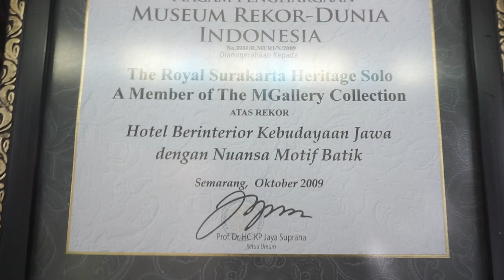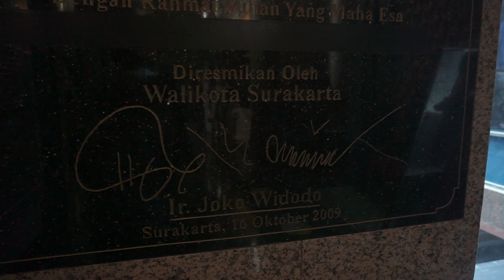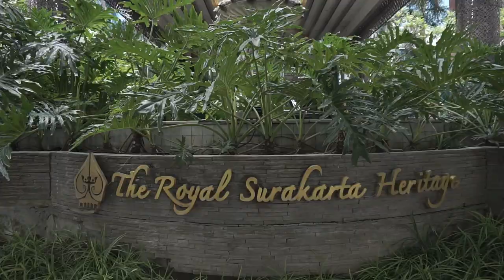MASUK REKOR MURI | THE ROYAL SURAKARTA HERITAGE | MASUK LORONG WAKTU!!!